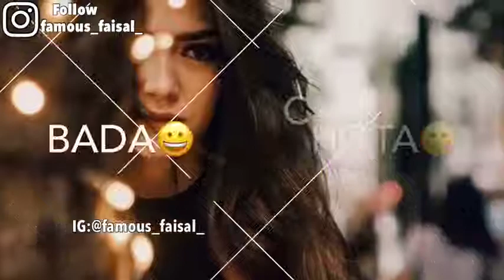360 Kamar hila do whatsapp status